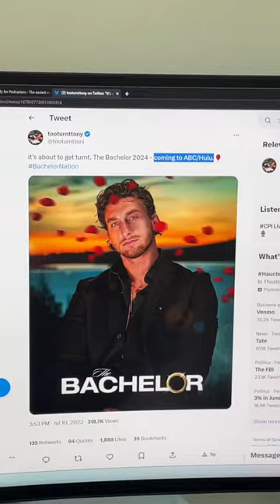Anthony Dawson aka @TooTurntTony might be the best decision Hulu has made in a long time